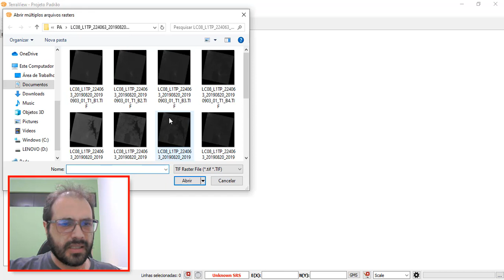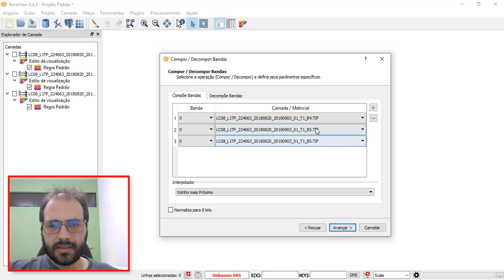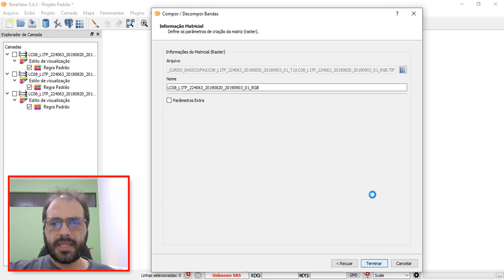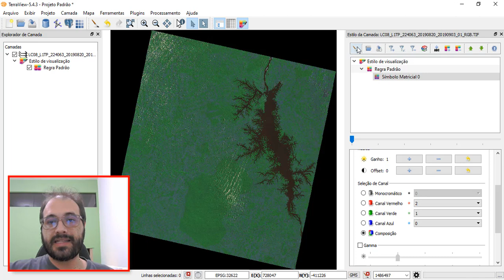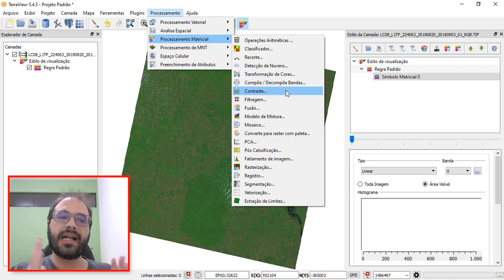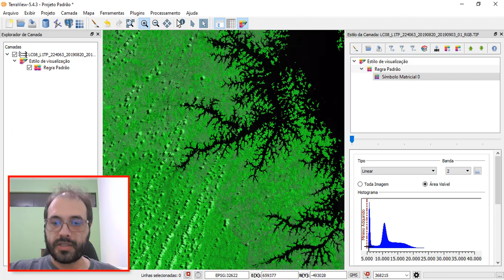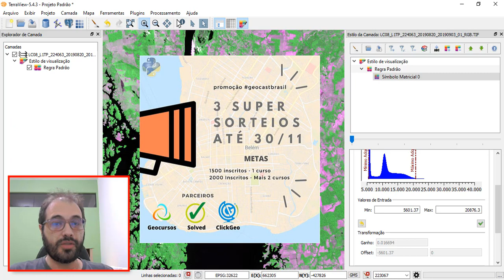Composição e Contraste no TerraView